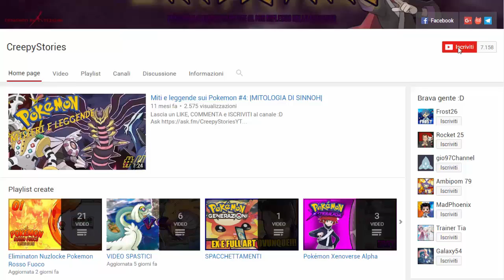ROCKET E' UN DIO!!! COME HA FATTO? SOUL LINK CRAZYLOCKE POKEMON RUBINO E ZAFFIRO [EP.04] w/Rocket25